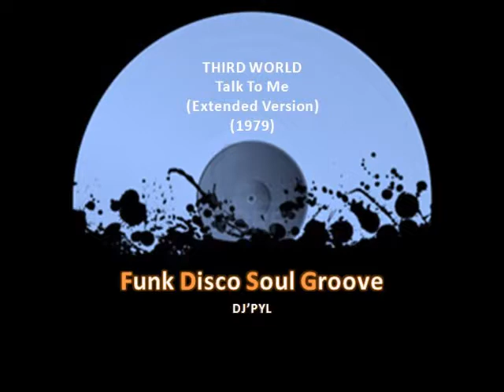THIRD WORLD - Talk To Me (Extended Version) (1979)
The best music 70's & 80's Funk, Disco, Soul, Groove by DJ' PYL